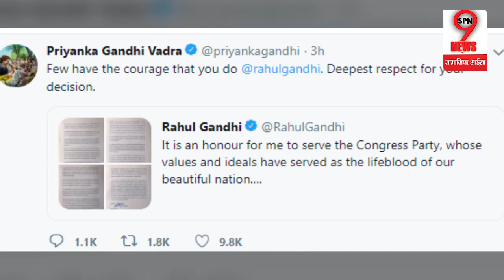BREAKING!! राहुल गाँधी के इस्तीफे पर बहन प्रियंका ने कही ये बड़ी बात... | Rahul-Priyanka